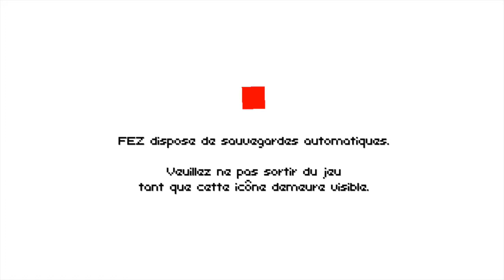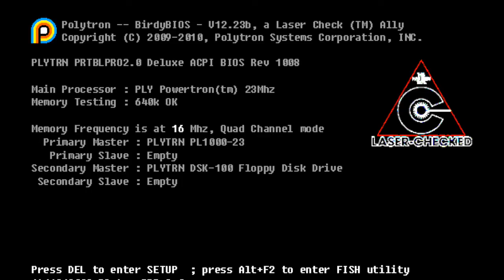Fez #1 - Let's play 100% FR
Le début de l'aventure ! But du let's play 100% : trouver les 32 cubes dorés.
Lieux visités dans l'épisode : Village de Gomez ; la tour des Portes.